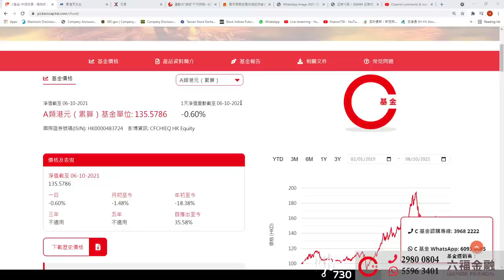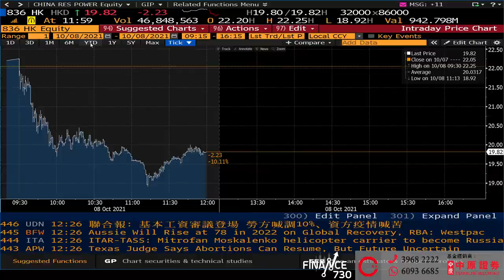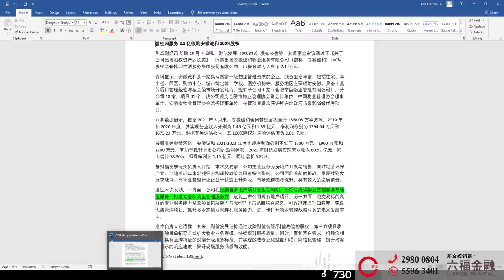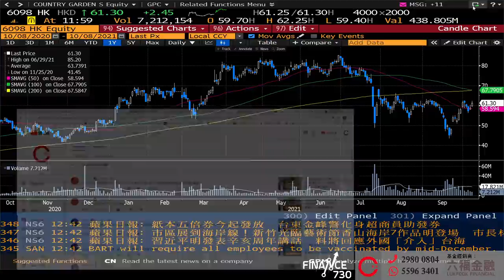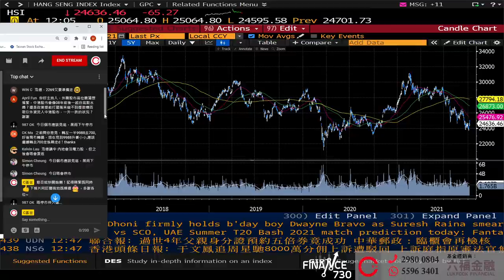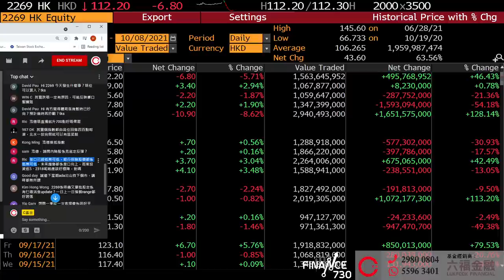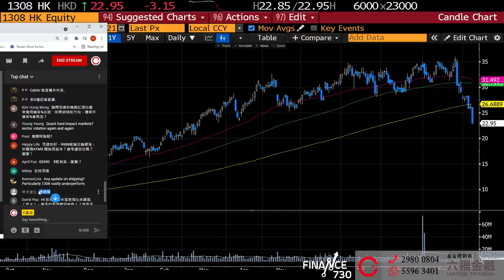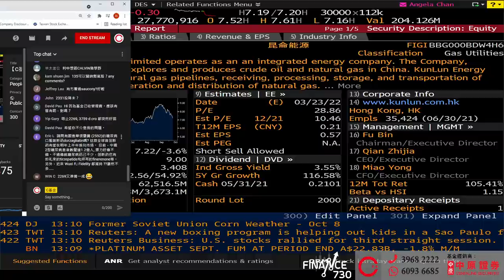【C基金直播】債息重上1.55厘，美股年尾會否衰收尾?︱碧桂園服務(6098)逆市密密收購︱順豐快遞(002352)業務增長分析（CFundLive20211008)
00:00 大市分析︱債息重上1.55厘，美股年尾會否衰收尾?
12:50 碧桂園服務(6098)逆市密密收購
16:45 順豐快遞(002352)業務增長分析
21:00 解答觀眾提問
22:22 匯豐(0005)

1. 此影音未經香港證券及期貨事務監察委員會(「證監會」)審核。
2. 本影音所提供的內容只代表受訪嘉賓的個人意見，並不構成招攬或要約，或推薦購買或出售任何投資產品。

3步送LikeCoin給你喜歡的作者：
1️⃣ 安裝瀏覽器外掛: